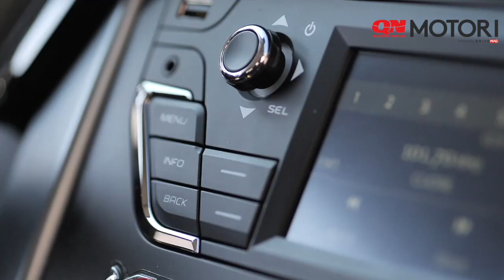Mahindra KUV100, il city SUV indiano che sfida Fiat Panda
3,7 metri di lunghezza, ma buona abitabilità. Motore 1.2 benzina da 82 cavalli. Prezzo di lancio da 10.480 euro.